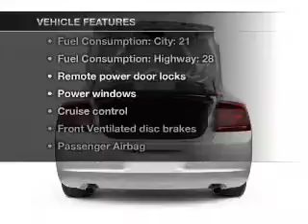2007 Dodge Charger - Tampa FL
Year: 2007
Make: Dodge
Model: Charger
Trim: Base
Engine: 3.5 liter 6 cylinder 24 valve
Transmission: 5-Speed Automatic
Color: Inferno Red Crystal Pearlcoat
Mileage: 69934
Address:
7201 West Linebaugh Avenue